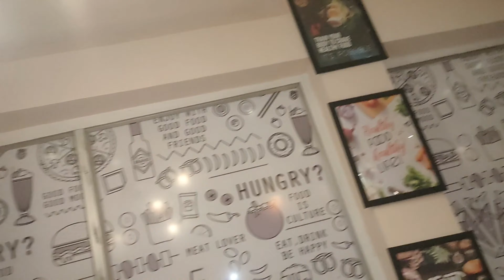রাজারহাটে😘 গিয়ে ফেঁসে😔 গেলাম ভালো 😁